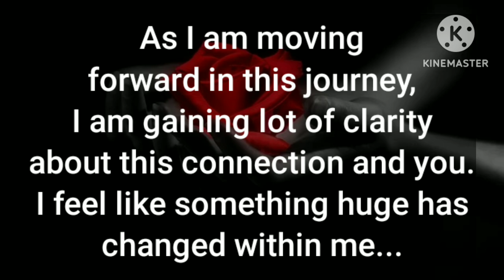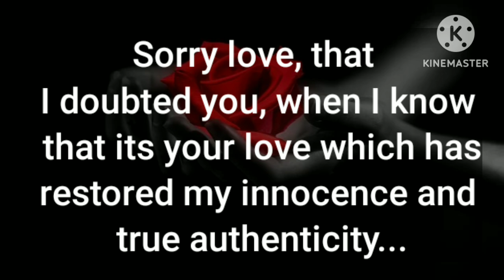🔥DM to DF - I never intended to complex your life🥺, Your love was real, I realised it but too late‼️